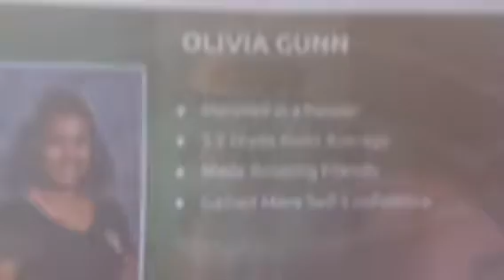Graduation 8th grade